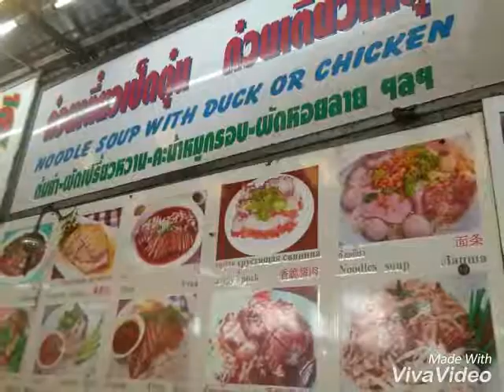Cripy Pork Belly.. ( BISDAK in Pattaya, Thailand )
I speak Bisaya or Cebuano. I'm sorry if I am not veteran for food blogging,  I am just trying and wish to become a Professional.

Wish You like it guy!!  God Bless!!  🙏